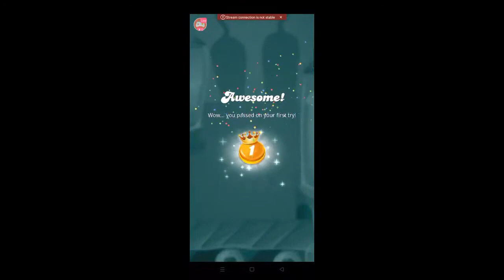Tomonisha Gaming Video : Candy Crush Saga Mobile Gaming (Game LIVE 3)